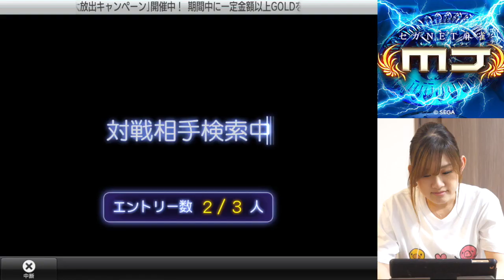【麻雀 MJ】ひなたんドラ増しギャンブル卓に挑戦状！！【#5】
ひなたもプロ雀士として参加している『セガNET麻雀 MJ』の実況をしていきます(・ω・)ノ